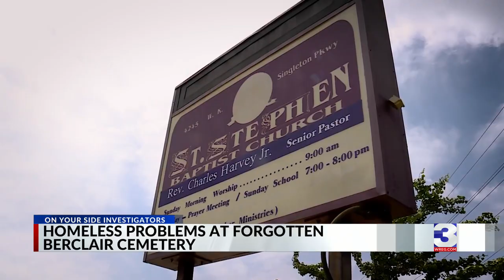Forgotten cemetery in Berclair turns into homeless encampment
An African American cemetery dating back centuries is in the middle of a Berclair neighborhood. You may not know it’s there. In fact, the pastor of the church it belongs to just found out about it.